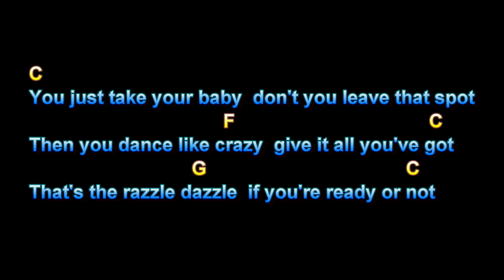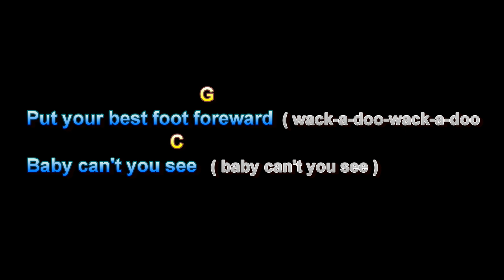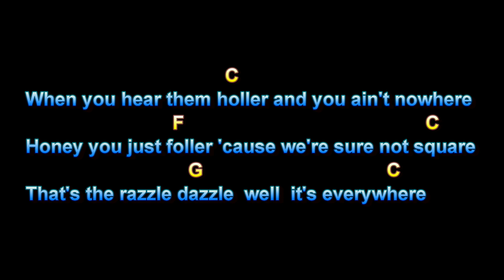Razzle Dazzle, Bill Haley & Comets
Razzle Dazzle, Bill Haley & Comets, Guitar Playalong Lesson, Larry Lawver